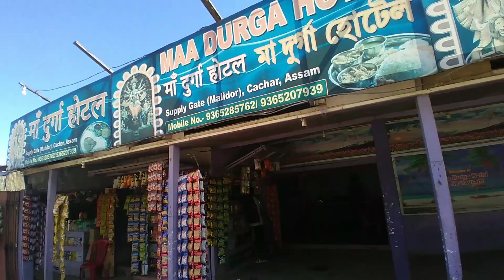Unplanned Trip🏍 | Say 👋Hi to Meghalaya🏔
An unplanned trip to the foothills of Meghalya. Silchar-Kalain-Meghalaya is the gateway to enter Barak Valley . This is the lifeline for Barak Valley , Tripura and Mizoram. This road has a lot of scenic beauty filled with its Natural element.